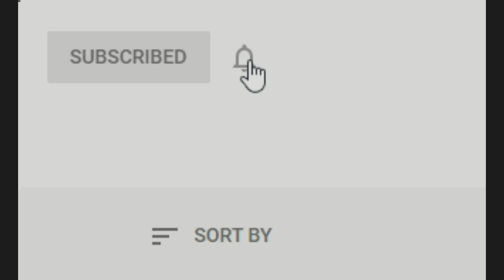Psf. Evloghie, predica deosebită, Duminica Slăbănogului, Cluj 2020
Predica Preasfințitului Evloghie în Duminica Slăbănogului, Cluj 2020